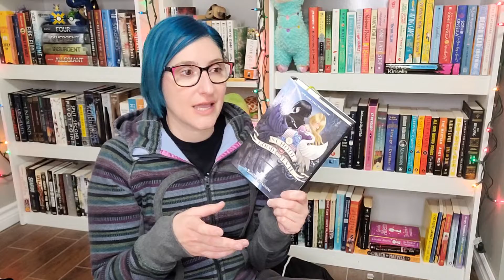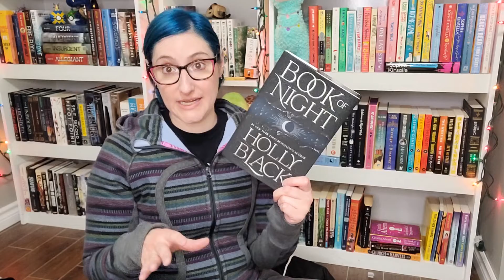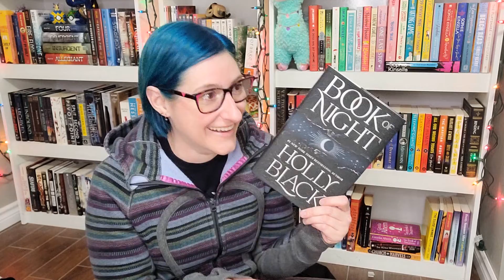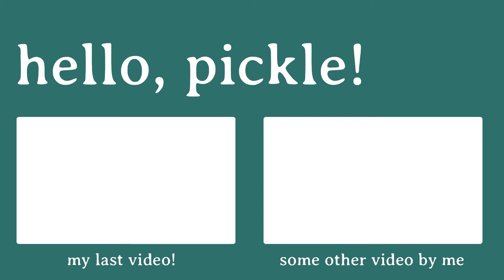October 2022 Wrap Up || Spooky Reads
My latest book, Neighbourly, is now available to purchase!